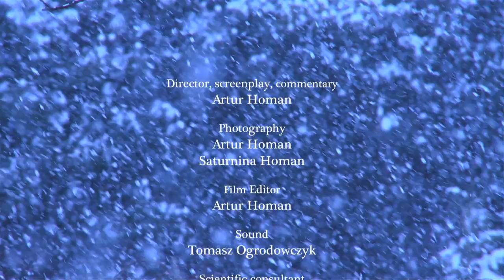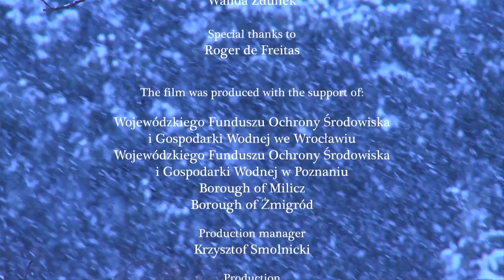RHYTHMS OF NATURE - Free High-Quality Documentary, Life of Animals, Birds & other amazing Creatures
This film tells the story about nature in the Barycz River valley and enormous Milicz ponds. This area is located in the south-western part of Poland (in the middle of Europe). I and my wife made it for 2 years. Sir David Attenborough, a world-famous BBC nature documentary film maker, after watching the film "Rhythms of Nature in the Barycz Valley" wrote:
"I have viewed Rhythms of Nature with great pleasure.
A lovely place, beautifully filmed"
Production: The Foundation for Sustainable Development